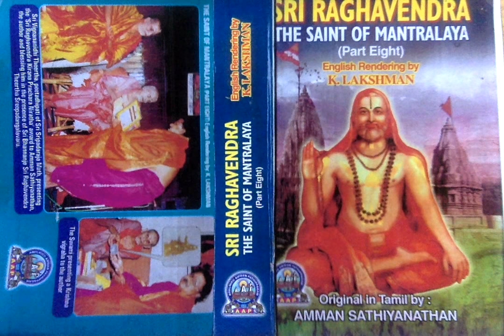Sri Raghavendra The Saint of Mantralaya (Part 8) - Krishna's Shrewdness And The Bhimana Katte Story